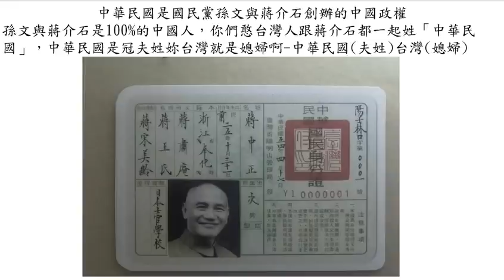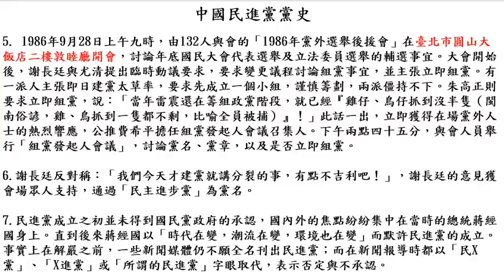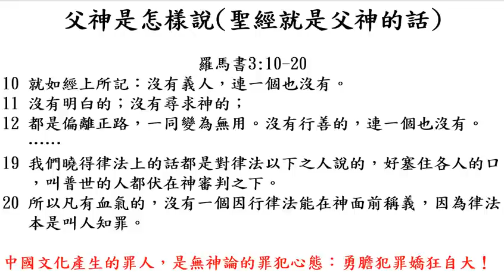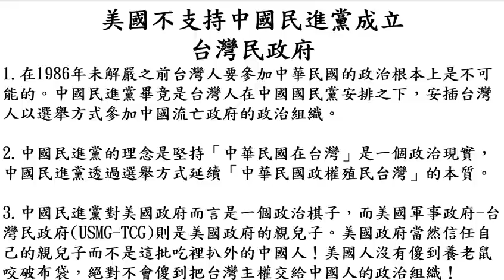美國不支持中國民進黨成立台灣民政府